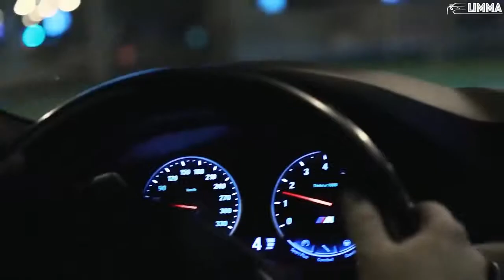Pabl.A feat. Anton Blame — 7 дорог Night Style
► Help us get the 5.000 subscription